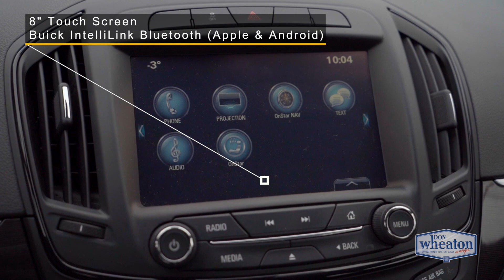2017 Buick Regal SPORT TOURING - 20871A | Walkaround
Used 2017 Buick Regal Sport Sedan

10727 82 Avenue, Edmonton, Alberta T6E 2B1